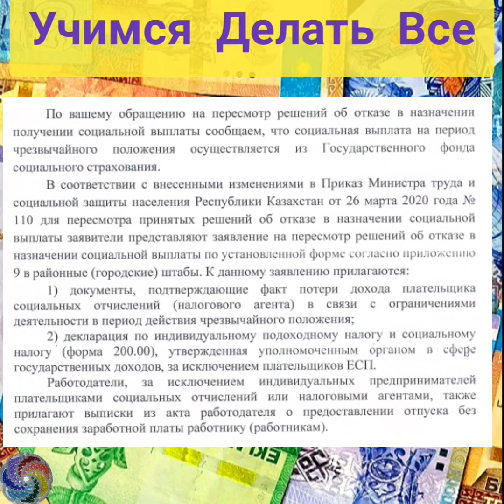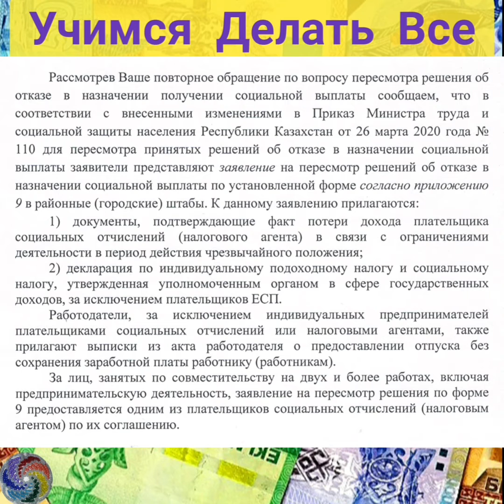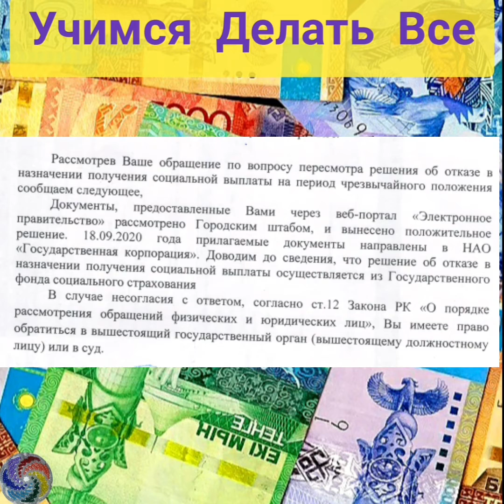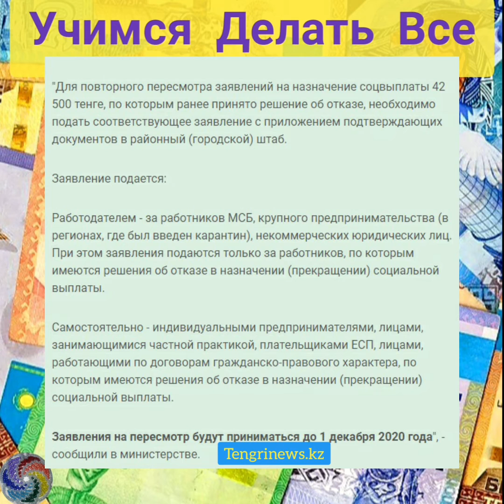Как получить вторую выплату 42500 после 6 отказов (ИП)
Как получить вторую выплату 42500 после отказа? Уже после третьего отказа я начал терять надежду, но продолжил настойчиво добиваться положенной выплаты. В этом видео я делюсь личным опытом в решении такой ситуации для ИП.  В моем случае я пытался 6 раз и в итоге получил! Надеюсь, что у вас тоже получится!!!